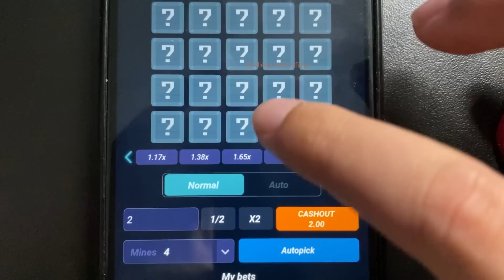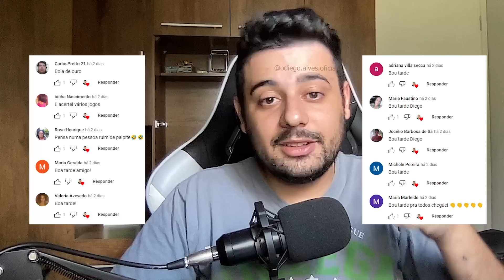ACERTE o ANIMAL e GANHE 1 PIX - NOVO APP de JOGO para GANHAR DINHEIRO de VERDADE via PIX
Abraços!

00:00​ : Fala ai meu povo
00:05​ : Se INSCREVE no canal, pro Dedo não cair